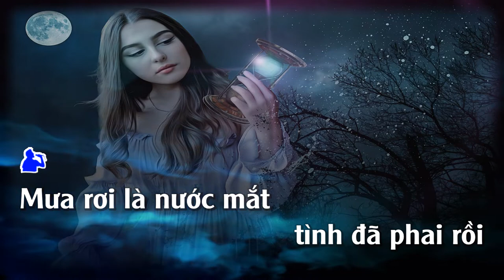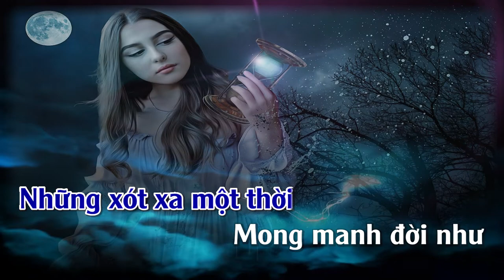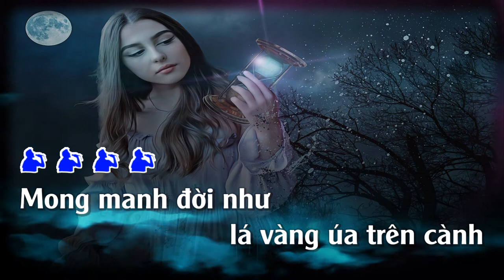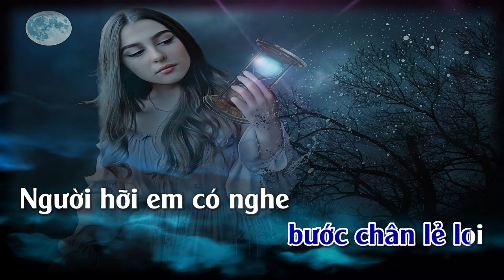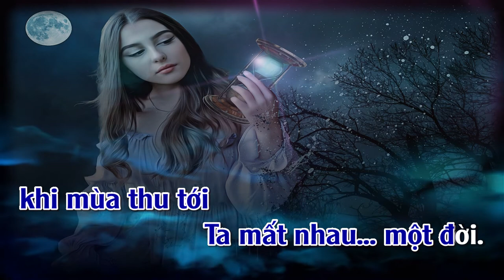Nỗi Đau Muộn Màng | Karaoke | Tone | Nam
Nỗi Đau Muộn Màng